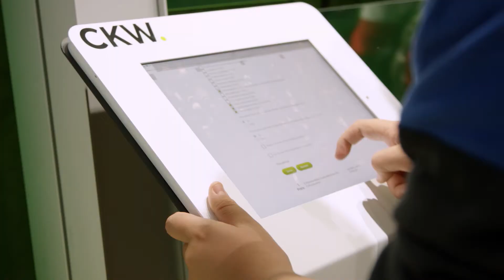CKW stellt sich und seine Lehrberufe an der ZEBI vor.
Mit knapp 300 Lernenden ist CKW der grösste privatwirtschaftliche Ausbildungsbetrieb der Zentralschweiz. Die Berufsbildung wird bei uns gross geschrieben. So bilden wir in 14 Lehrberufen aus - vom Elektroinstallateur über die Detailhandelsfachfrau bis hin zum Telematiker.

An der Zentralschweizer Bildungsmesse (ZEBI) können Sie unsere verschiedenen Berufsbilder hautnah erleben. In unserem 360 Virtual Reality-Video zur Berufsbildung bei CKW stellen Lernende Ihre Berufe vor und lassen Sie am täglichen Geschehen teil haben.